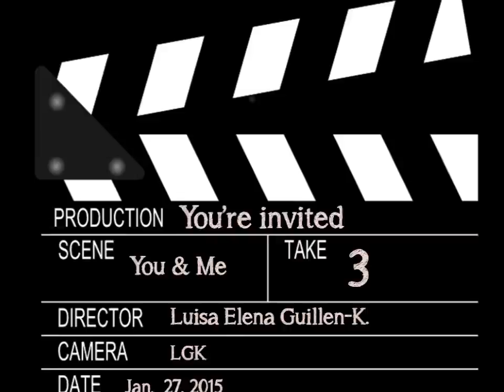SIZZIX - Inspirations with Style by Luisa Elena Guillen. Music by Ricki-Lee All we need is Love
Valentine's Day - SIZZIX Ideas
DIY Projects
ALL WE NEED IS LOVE